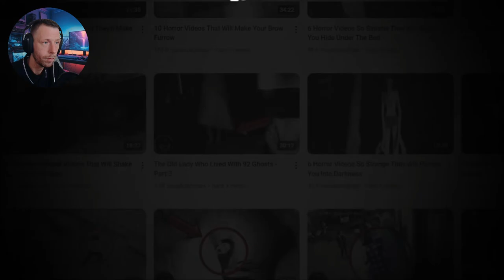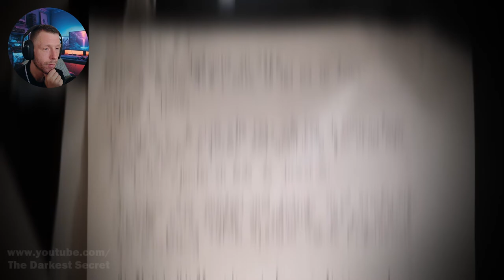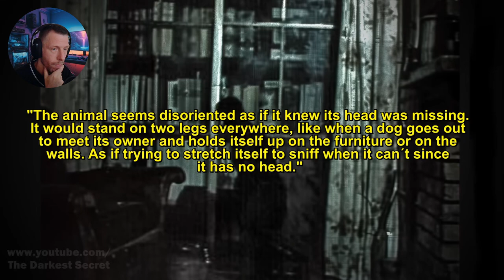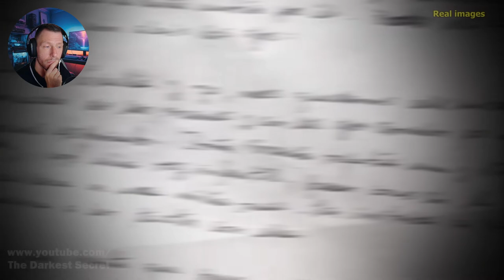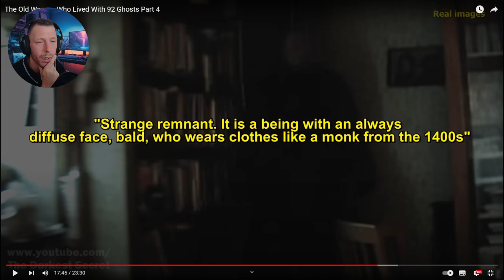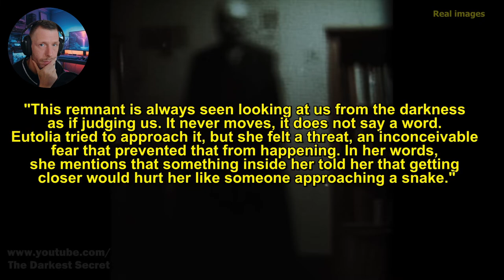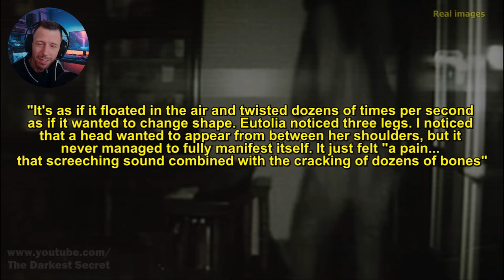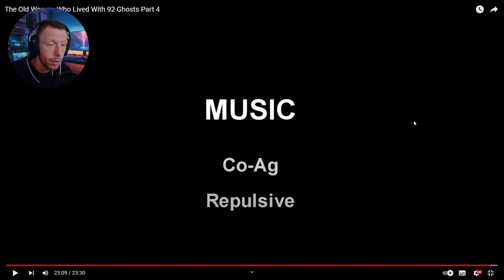The Old Woman Who Lived With 92 Ghosts. PART 4 (THE DARKEST SECRET REACTION)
I present to you my reactions to the BEST of scary ghosts, creepy apparitions, poltergeists, Japanese ghost videos, SCARY tiktok videos, AND ghost hunters investigating HAUNTED houses. Covering the full list of ALL sorts of paranormal activity. There are evps, poltergeists, and everything bizarre and supernatural. These are, without a doubt, the creepiest scary videos on the internet.